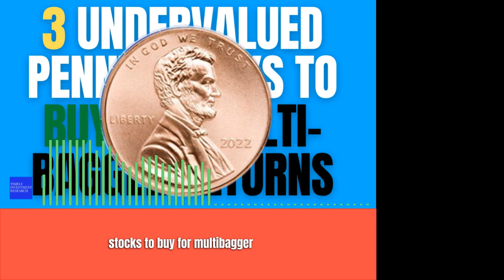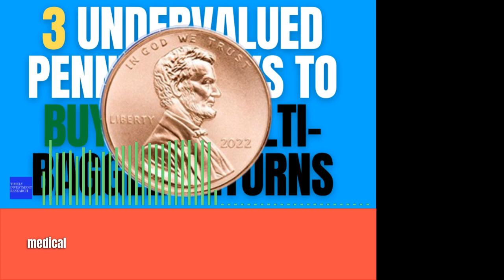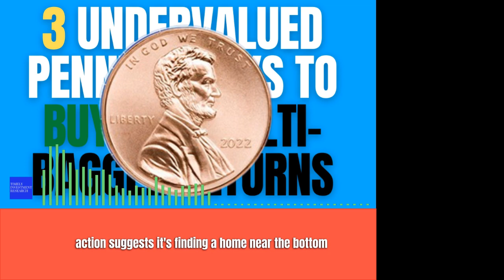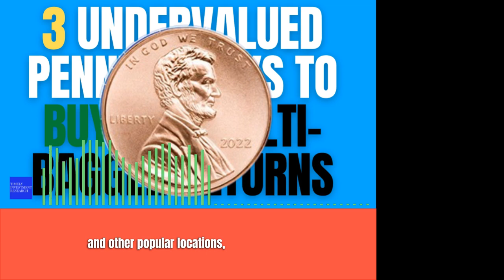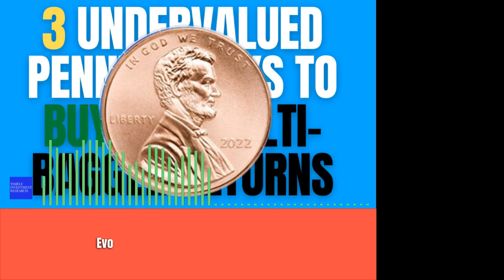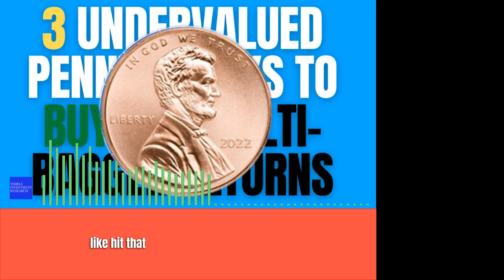3 Undervalued Penny Stocks to Buy for Multi Bagger Returns